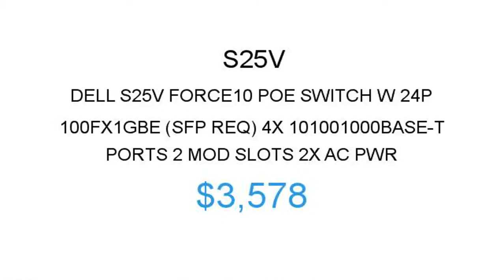Dell S25V $3578 Price Reduction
Dell S25V Force10 POE Switch w 24P 100FX1GbE (SFP req), 4x 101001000BASE-T Ports, 2 Mod Slots, 2x AC Pwr $3578

1.855.CORE4
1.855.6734